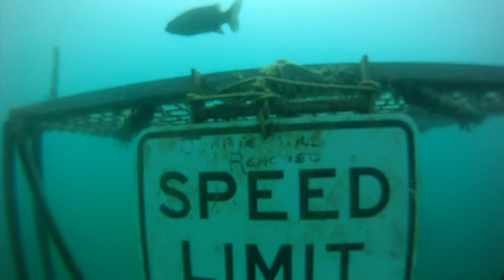portage quarrie diving GOPR0036.MP4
portage quarrie